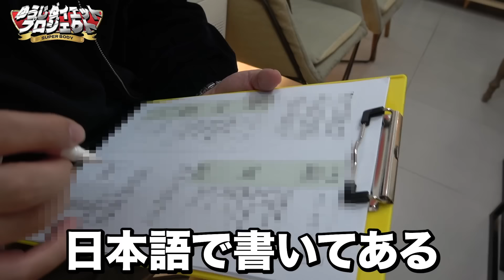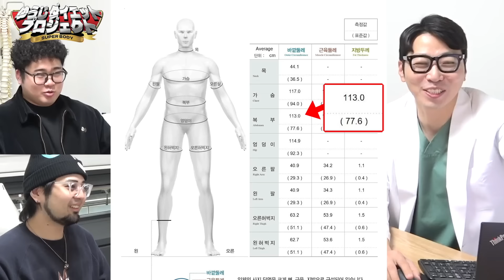【激痩せ】マーキュリーが3ヶ月で20kg痩せた韓方ダイエットを107kgのゆうじを使って検証していく！【視聴者プレゼントあり！】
✨PLUSMINUS漢方医院 × マーキュリーのダイエットキャンプ✨
高濃縮幸減丸を使ったダイエットで90日後どれだけ変わった自分に出会えるか…！
参加メンバーたちの変化に乞うご期待！！

ダイエットの経過は各SNS＃マーキュリーのダイエットキャンプで検索🔍

提供：PRUSMINUS漢方医院(プラスマイナス漢方医院)

・すぐに購入ご希望の方はこちら
・まずは気軽に相談に相談したい方はこちら

🎁イベント１🎁
今年もやります！購入者割引特典！
この動画を見て高濃縮幸減丸を購入の際に

🎁イベント２🎁
応募者抽選！１か月間お試しセットが当たる！
👉↓応募フォームはこちら↓
・応募方法
(1)応募フォームから必要事項入力・申請
(2)この動画に『ゆうじ頑張れ！』とコメントで応募完了✔
※LINE IDをお間違いないようご注意ください！
・応募期間
動画公開日(4/26)〜5/3(金)午後23:59
・当選者発表

🐶PiGMEE KIDSオンラインストア🐶

서울특별시 강남구 논현로36길 25 3층 UNIQLANE japan team ( 유튜버 마큐리상사 담당자 )

【住所】
06296
UNIQLANE
3F, 25, Nonhyeon-ro 36-gil, Gangnam-gu, Seoul, Republic of Korea

【受取人名】
UNIQLANE japan team ( YouTuber Mercury )